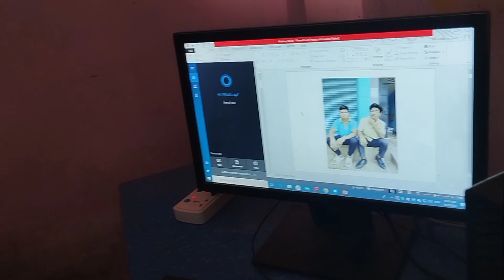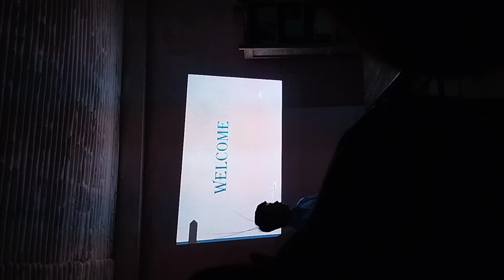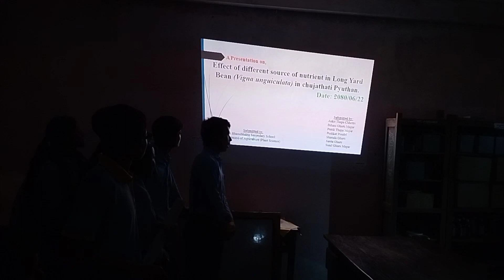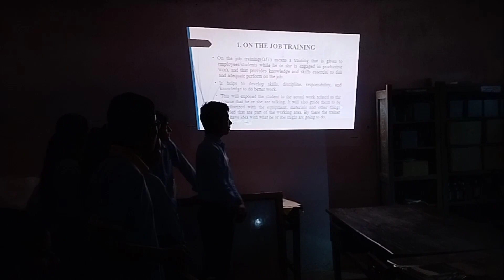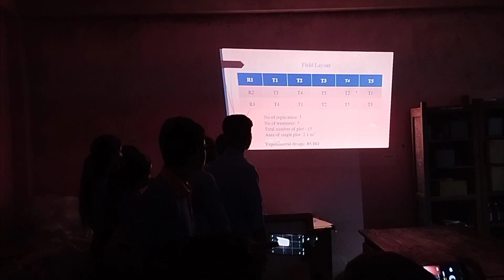8th batch agriculture students pass the 12th and finished own OJT presentation at Bhanu Bhakta Ma V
8th batch agriculture students pass the 12th and finished own OJT presentation  at Bhanu Bhakta Ma V